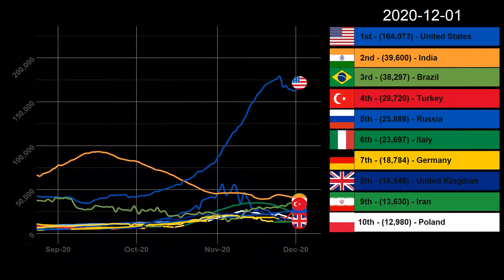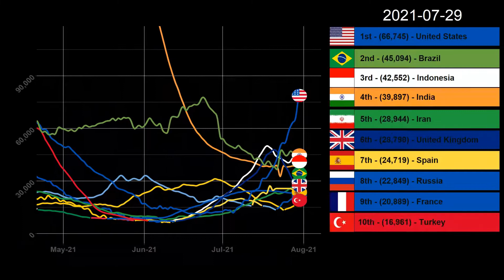COVID Daily Cases by Country (2021)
The top 10 countries with the highest cumulative COVID-19 reported cases.

Of course the true numbers are likely far higher for each country as many who get sick don't report themselves.

It's important to know that increasing number of tests will artificially increase daily cases value.

Animation created using my R-Code.